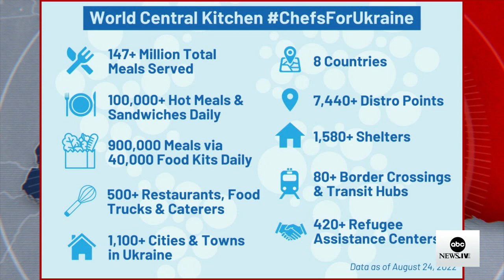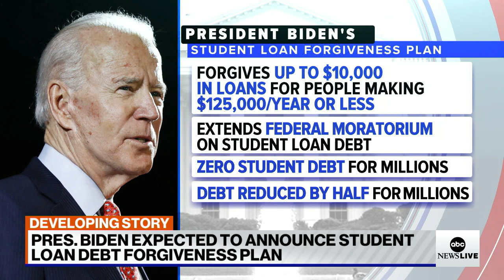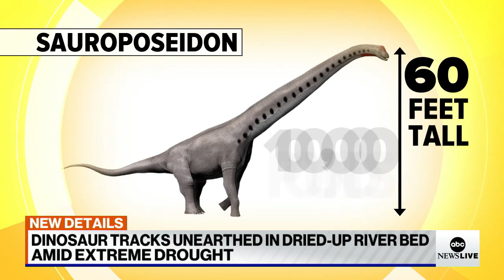ABC NEWS LIVE: Ukraine celebrates Independence Day amid heightened fears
Plus, Biden to announce a student debt forgiveness plan and the results from last night's primaries.